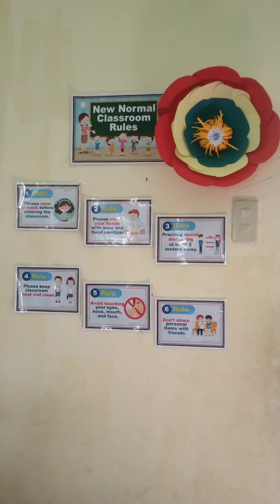DIY flower decor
Kung hanap natin dikalidad pero mahirap sa bulsa try your niw..
DIY flower decor is designed based on your availability of materials.No need pressure just enjoy it...